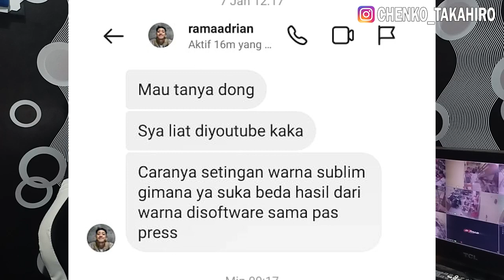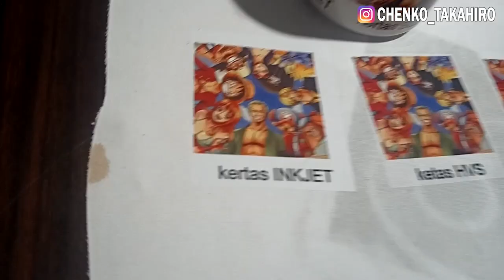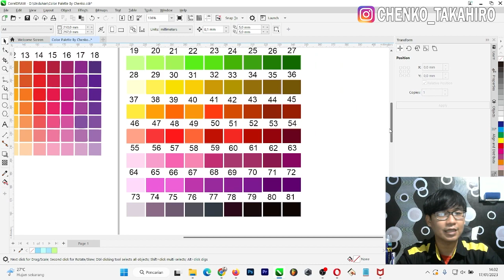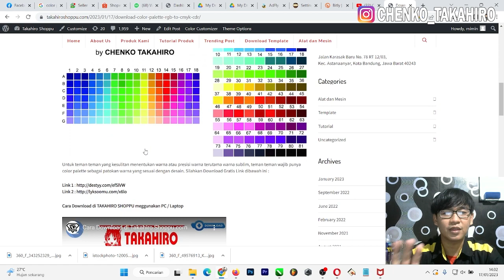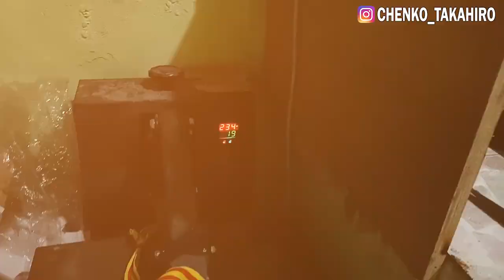HARUS TAU CARA KALIBRASI WARNA TINTA SUBLIM SECARA AKURAT KE MEDIA CETAK